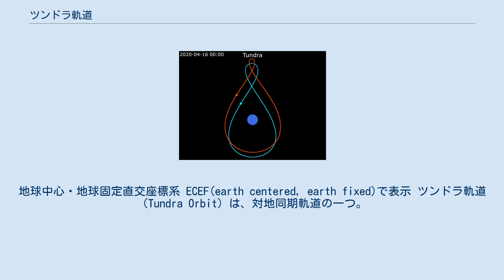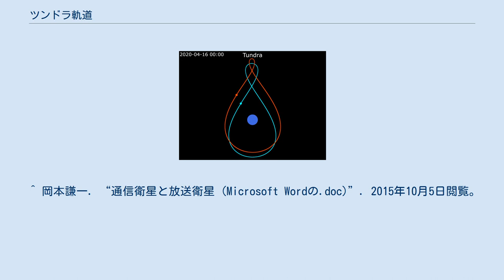ツンドラ軌道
ツンドラ軌道のアニメーション。
青が地球。
水色が離心率0.2、赤色が離心率0.3の軌道。
地球中心・地球固定直交座標系 ECEF(earth centered, earth fixed)で表示 ツンドラ軌道（Tundra Orbit）は、対地同期軌道の一つ。
 長楕円軌道に分類され、軌道傾斜角は63.4度。
周回周期は恒星時に相当する23時間56分である。
近地点は24,000km、遠地点は47,000km。
ヨーロッパにおける24時間運用を考慮した場合、モルニヤ軌道が4基を必要とするのに対し、3基でまかなえると計算された。
 ツンドラ軌道と同種の軌道としては、12時間周期のモルニヤ軌道、16時間周期のTAP（Three APogee：三遠地点）軌道、24時間周期の修正ツンドラ軌道が知られている。
 シリウスXMラジオが運用するシリウス通信衛星がツンドラ軌道に投入され、1基あたり16時間の運用で3基による運用体制を構築している。
 ^ 岡本謙一. “通信衛星と放送衛星 (Microsoft Wordの.doc)”. 2015年10月5日閲覧。
 ^ a b Ben Evans. “Sirius Rising: Proton-M Ready to Launch Digital Radio Satellite Into Orbit”. 2015年10月5日閲覧。
 ^ a b Jozef C. van der Ha, ed (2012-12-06). Mission Design & Implementation of Satellite Constellations. Springer Science & Business Media. p. 225. ISBN 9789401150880 ^ 例：“Polar Communications and Weather Mission - GOES-R (PDF)”. GOES-R. 2015年10月5日閲覧。